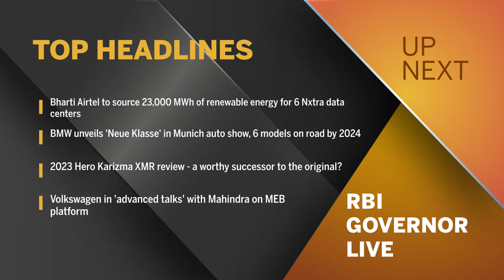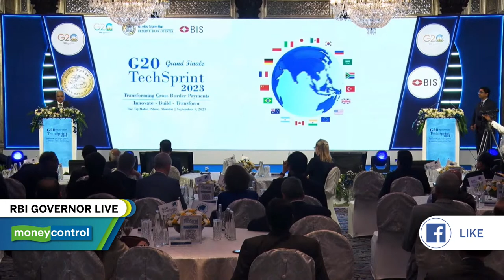Live: RBI Governor Shaktikanta Das Address At G20 Techsprint Finale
Grand Finale of the G20 TechSprint 2023. Transforming cross border payments.
Keynote address by Shaktikanta Das, Governor, RBI.